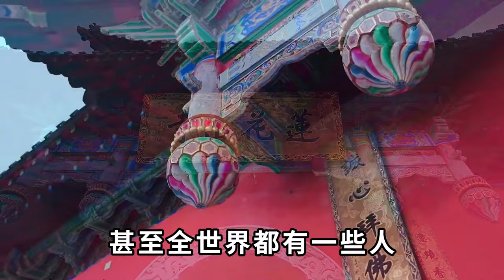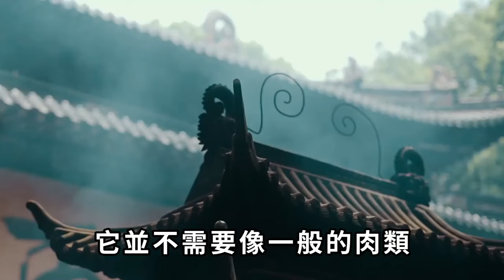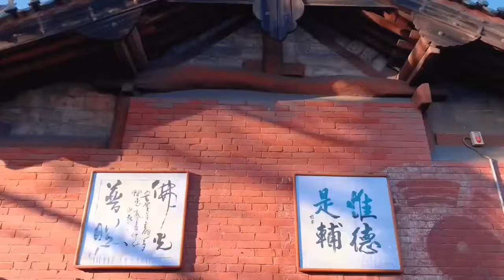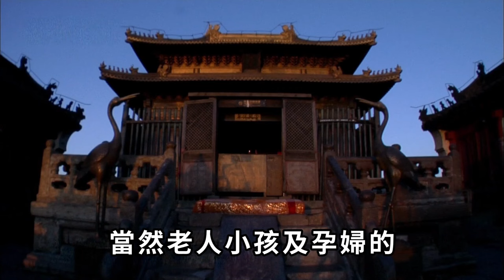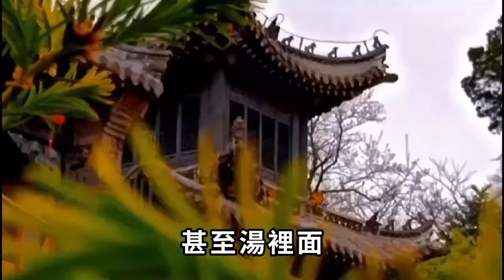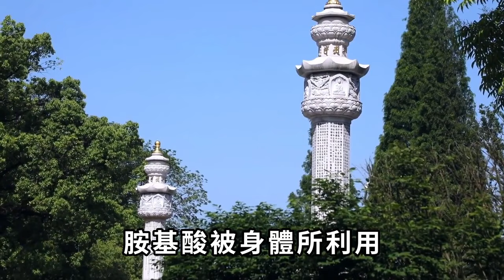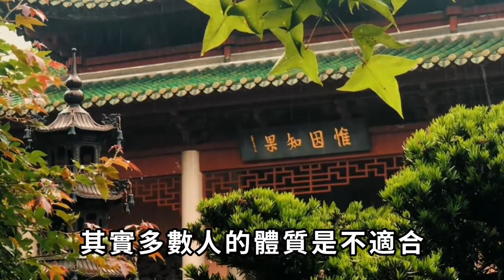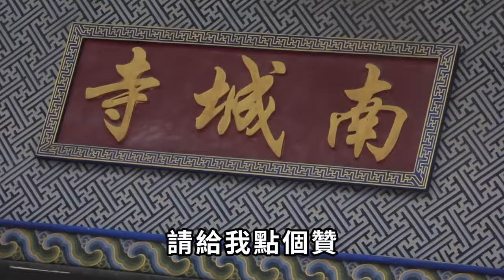注意了！馬上停止吃這種素食！台灣2個寺廟裡，竟有40個和尚吃出了因果病！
萬法皆空，因果不空，歡迎大家訂閱。